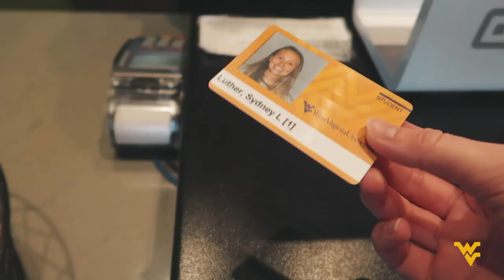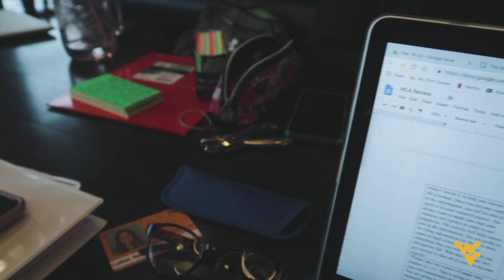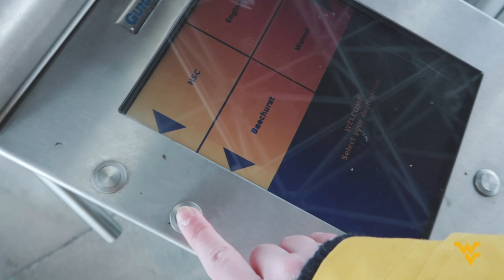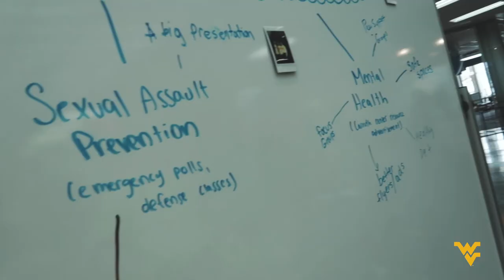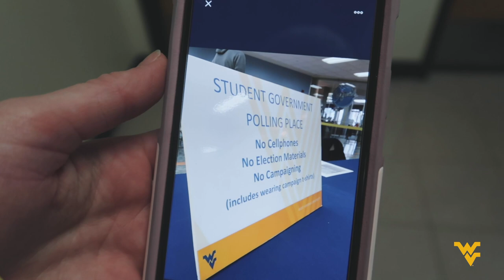A FIRST FOR WVU SGA 🤔👩‍🏫 MY WVU LIFE VLOG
Want to know about student government at WVU? Sydney Luther takes us through her experience in WVU’s Student Government Association and covers a historic election on campus during Women's History Month.

Ooyy - Tei
Ooyy - Bermuda